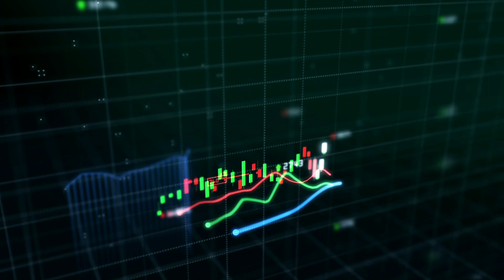എന്തുകൊണ്ട് STOCK PRICE MOVE ചെയ്യുന്നു ?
INTRO                                                       : 00:00
HOW STOCK PRICE IS DETERMINED : 00:59
REASONS                                                 : 01:17
SUPPLY AND REMAND                          : 01:28
SUPPLY EXAMPLE                                  : 02:37
DEMAND EXAMPLE                                : 03:37
MARKET NEWS                                        : 5:37
HERD INSTINCT                                       : 06:26
TECHNICAL ANALYSIS                           : 07:23

Option Selling  Training Program / Trade Floor / Algo Trading  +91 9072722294  , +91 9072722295 , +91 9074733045 ,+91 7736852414

Act opening links

Act opening links